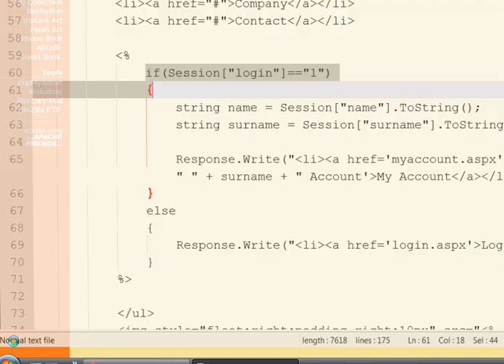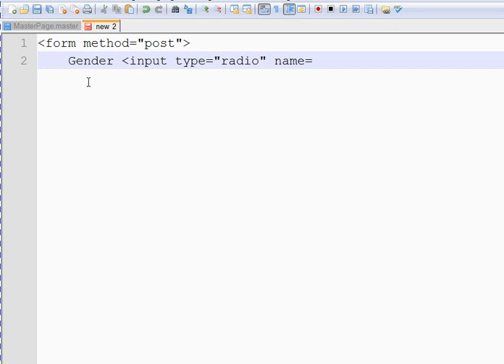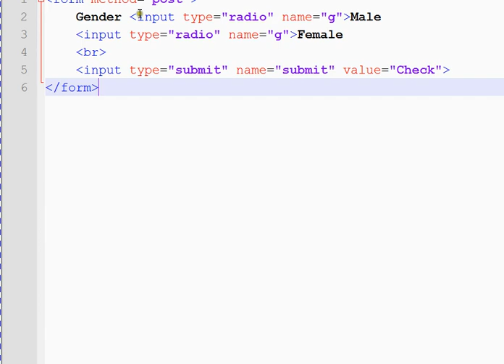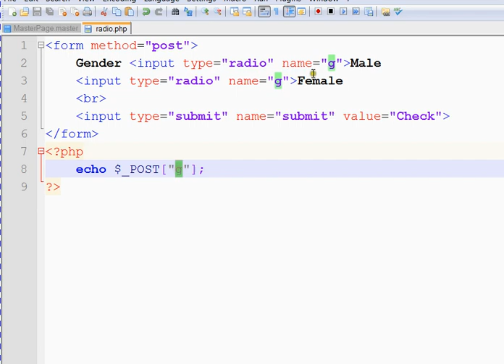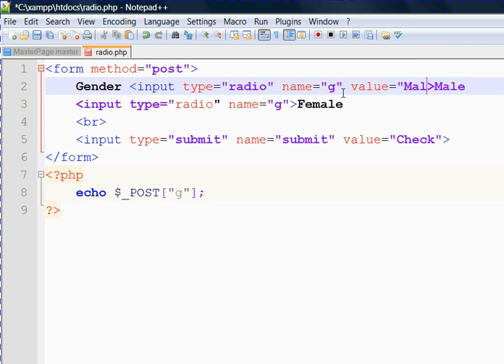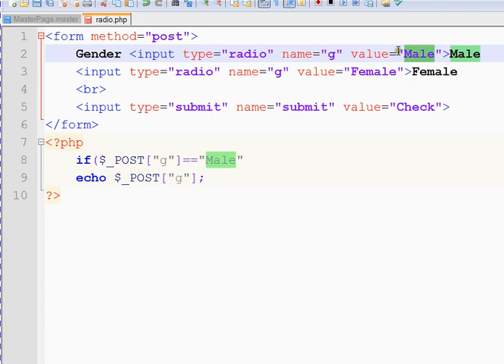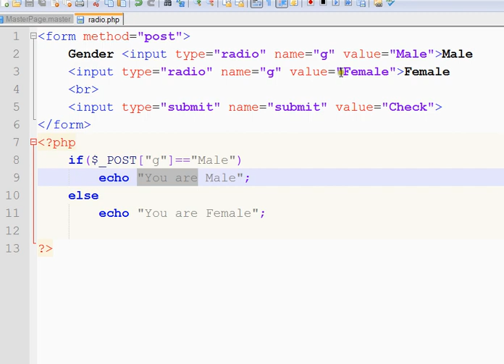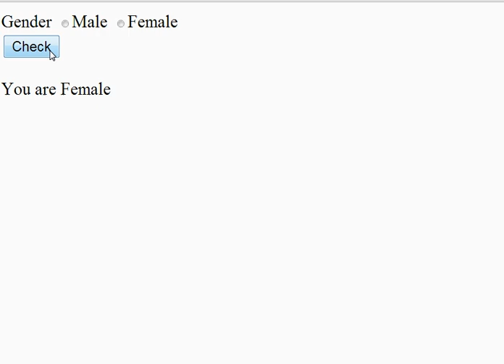03 - HTML Form Handling - Radio Button use with PHP - Part 1